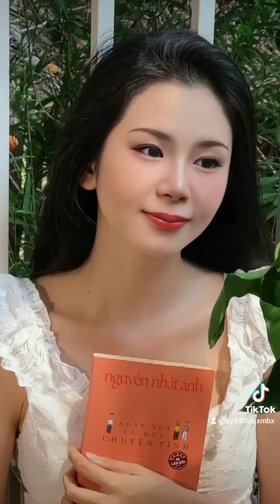7 กรกฎาคม ค.ศ. 2024